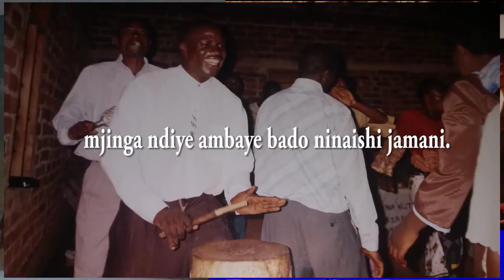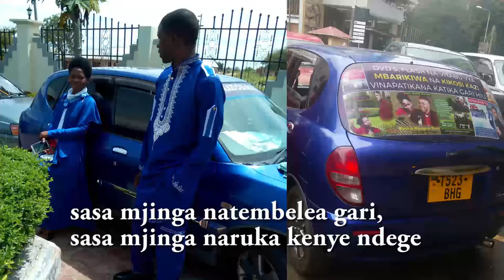Wimbo unaoeleza historia ya Mbarikiwa Mwakipesile kabla ya kuokoka (Audio) | Tujapokuwa wajinga